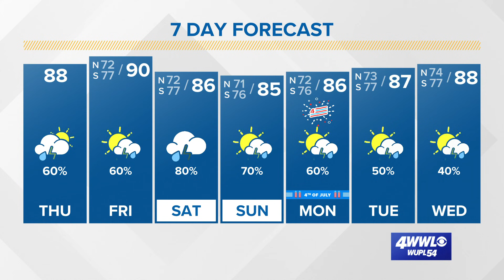Thursday update: Tropical Storm Elsa forms in Atlantic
The National Hurricane Center has named the season's fifth storm into Tropical Storm Elsa early Thursday, the earliest "E"-named storm in the Atlantic basin in recorded history.

Tropical Storm Elsa currently has sustained winds of 40 mph. It is about 865 miles east-southeast of the Windward Islands. The storm is moving west at 25 mph.